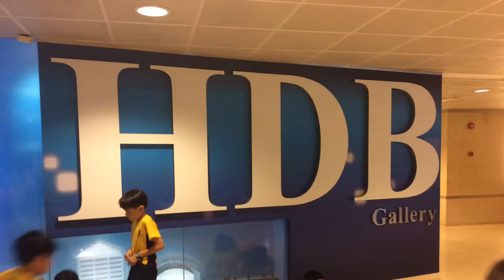2014 P3 Learning Journey to HDB & Farm